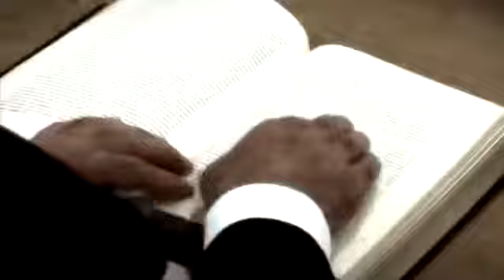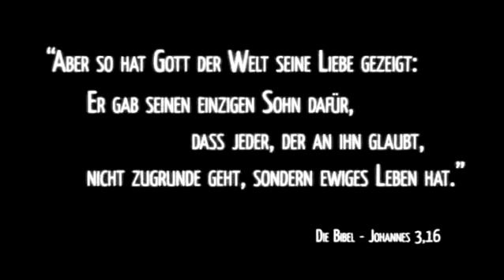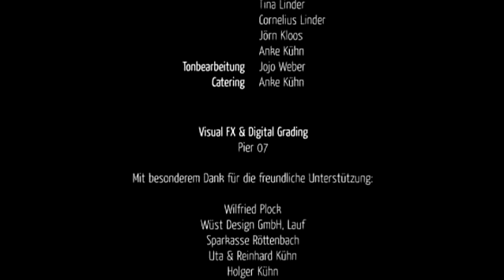6000 Punkte für den Himmel-Schon mal daran gedacht, wenn Du vor dem Gericht Gottes stehst?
6000 Punkte für den Himmel

Gute Unterhaltung und Gottes reichen Segen : Michael Aramäisch